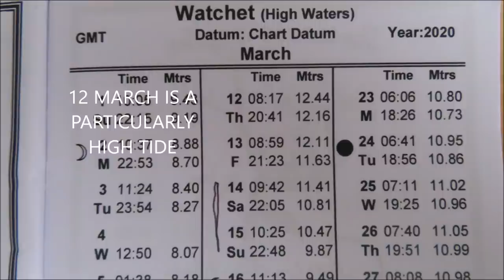STORMY SEAS AND WATCHETS GEYSERS ARE BACK IN ACTION 12 MARCH 2020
i had read that we were due for a very high tide today and went down to the coast to see it. I did not expect to discover the sea so stormy! Watchets damaged Marina sea wall has been damaged yet again. The rock moving crane only left a few days ago!
The Trains restart running on 21 March, and the Spring Steam Gala is a month or so later.